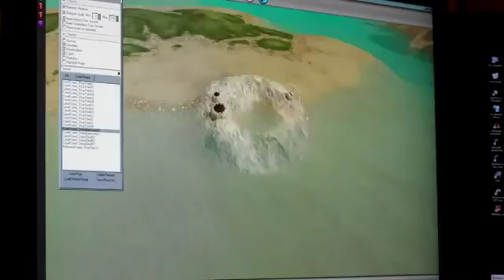Firefall Entwicklertagebuch Welten bauen